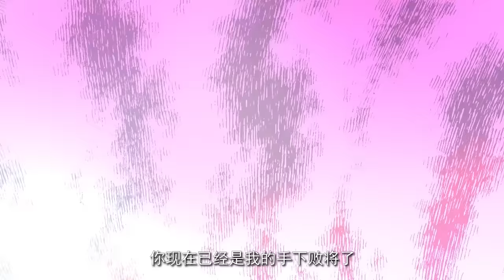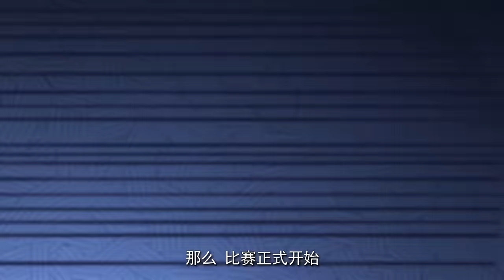🔔🔔🔔九域之天眼崛起 | The rise of the eye of the nine realms EP1-26 Multi Sub 1080P